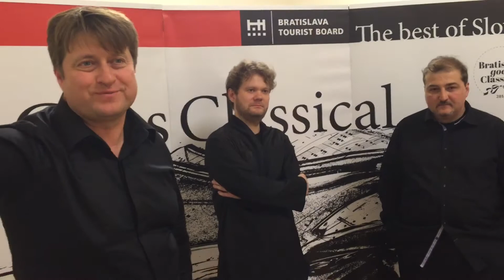BGC - Johannes Brahms